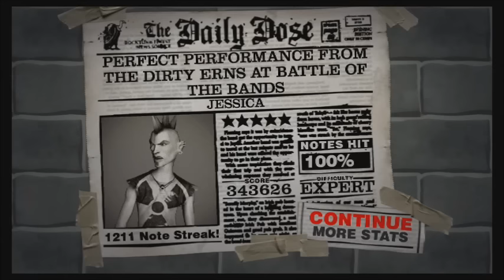Guitar Hero 2 - Jessica 100% FC (Expert)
"Jessica" as made famous by The Allman Brothers Band
Tier = 5
Solo at 2:14

Pretty fun song. Took like 2 tries or something.